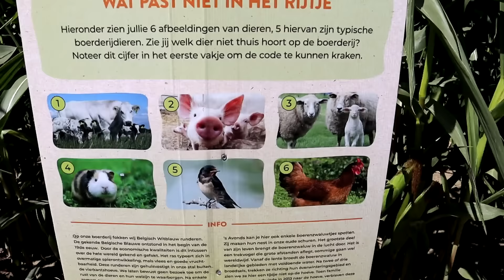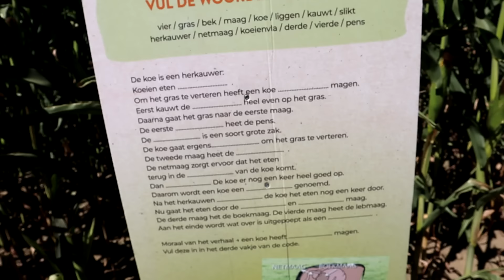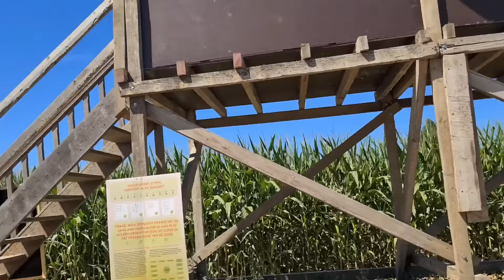WIE ALS LAATSTE ONTSNAPT AAN HORROR CLOWN.. *ENG* #468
Een enge clown probeert ons te betrappen in een mega doolhof! Wie zal het langste kunnen ontsnappen tijdens deze challenge?

♦ Celine & Michiel dagelijks volgen? Neem een kijkje hier:
Celine Dept
Michiel Callebaut

♦ Zakelijk contact?